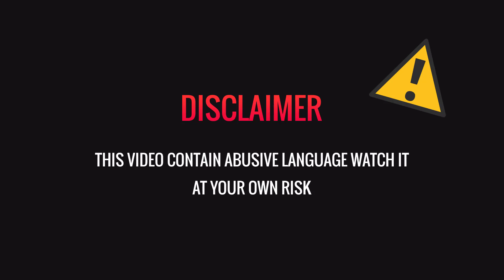Throwing Phone In Public Prank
Special Thanks To Raj And Yesh

Hi Guys Im Nihar Or ItsNK99. This is my Youtube channel and i post Weekly Aspecially Sunday's.
. I post video of Comedy,Life Hacks,Entertainment And Much More Other Stuff...
Thankuu.

 ( ́ ◕◞ε◟◕`)